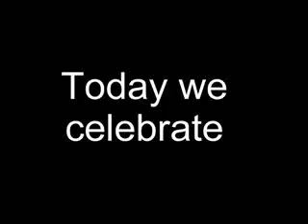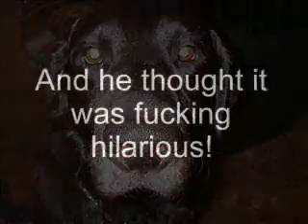MrCrazyDudeful - Now with subtitles! Pwnage Olympics Week 2 entry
Using advanced technology, we are now able to watch these videos and understand what they are actually saying. For this I chose this video by MrCrazyDudeful called "Gay Rights Crap!"